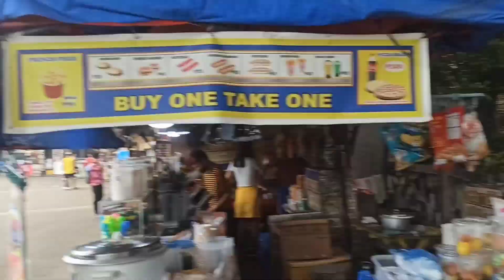Quezon City Memorial Circle Park | Pasyalan, Peryahan para sa Junakis nyo!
Ano ang pwede pasyalan ay makita sa quezon city cirle? panuorin ang video hangang dulo para may idea kayo kung sulit ba magpunta sa quezon city cirle.